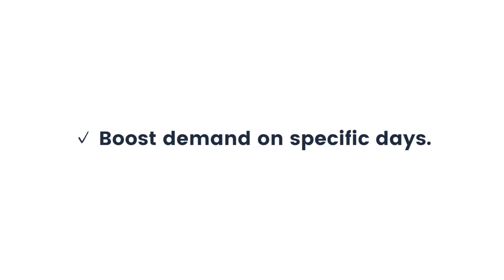RevMarketing Automation For Hotels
Introducing an innovative concept to empower hotel revenue managers and marketing teams collectively. RevMarketing Automation is a practical and logical evolution in hotel tech - powered by Userguest!